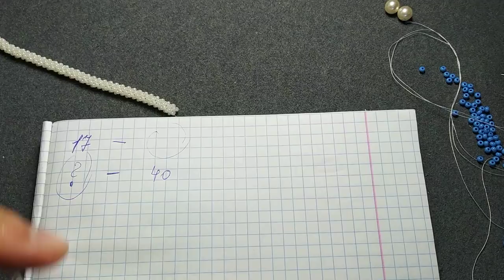Колье из бисера и бусин. Beaded necklaces.قلادات الخرز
В этом видео я покажу, как я плела свое первое колье. Это колье плетется квадратным плетением, но... очень легко. Таким образом жгут получается таким же, как и при классическом методе квадратного плетения, но гораздо проще и быстрее.
In this video I will show how I wove my first necklace.  This necklace is woven square weaving, but ... very easy.  Thus, the harness is obtained in the same way as with the classic square weaving method, but much easier and faster.  I wish you a pleasant viewing.

***Здравствуйте. Меня зовут Любовь Забара. Мое хобби- бисероплетение, и не просто бисероплетение, а придумывание новых схем плетения браслетов, колье, серёжек, кулонов. Я с удовольствием делюсь с вами своими новыми разработками. Также, я очень люблю заниматься рукоделием: переделывать одежду и обувь, придумывать различные методы починки одежды: фигурная штопка, интересные заплатки, использование различных ручных швов. Также, мне очень интересно придумывать оригинальные украшения из необычных предметов.